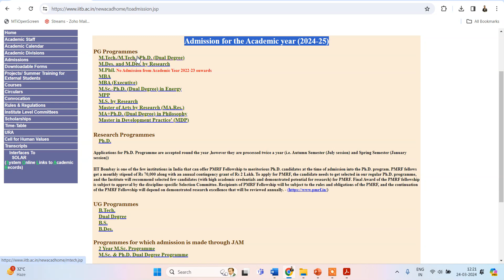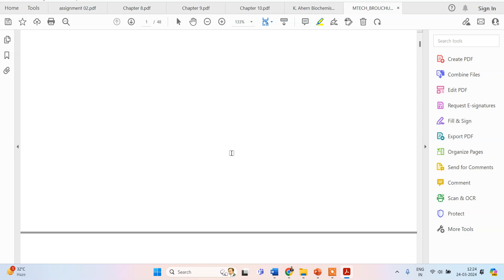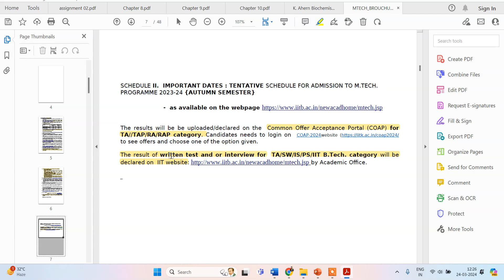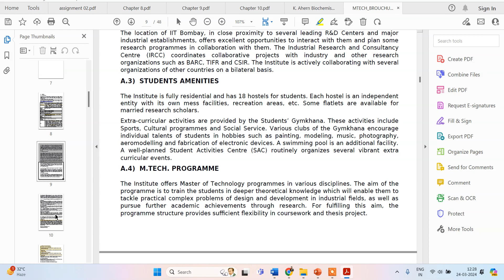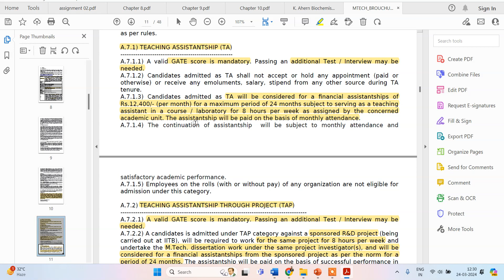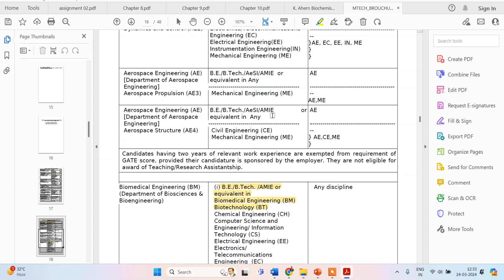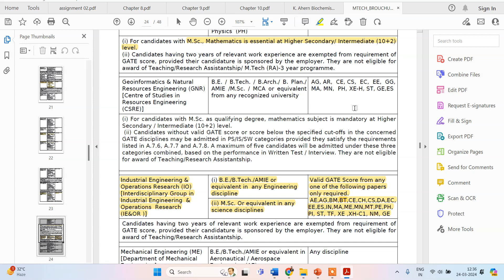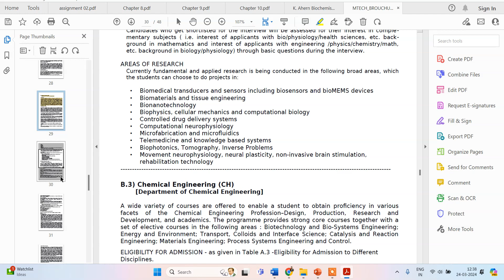IIT Bombay- Apply for- M.Tech./M.Tech.+Ph.D. (Dual Degree)/ MS (Research) Programmes (Through GATE)